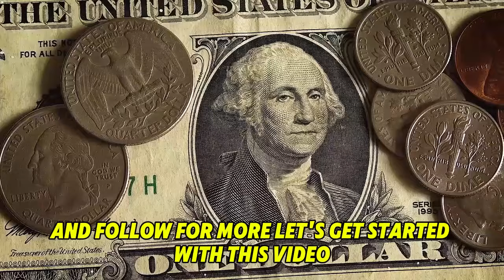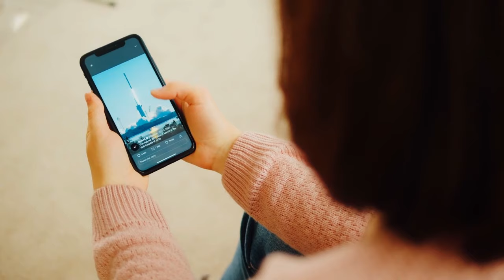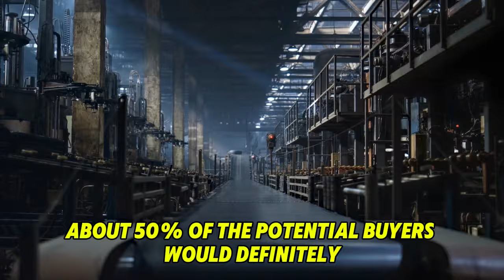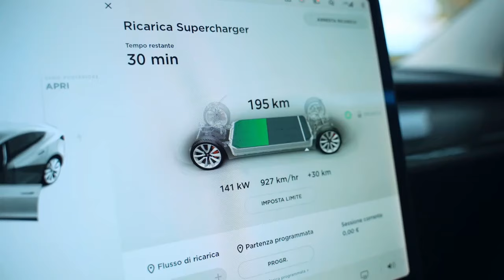The Cybertruck Price PLUNGE Will Make Millionaires - Here’s Why!